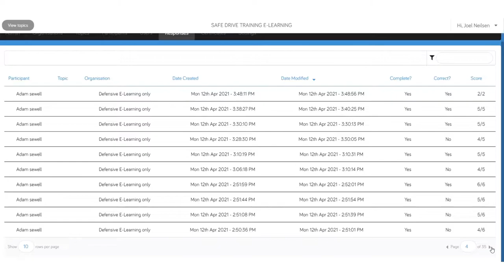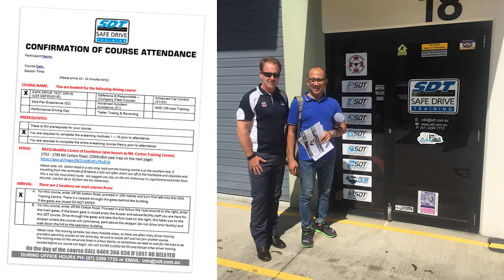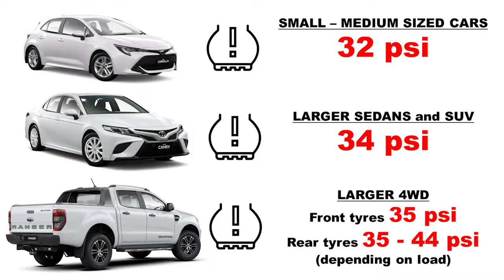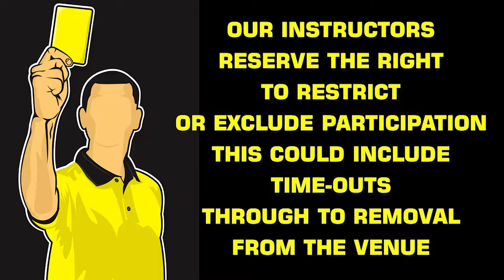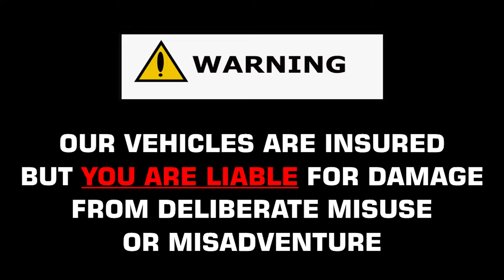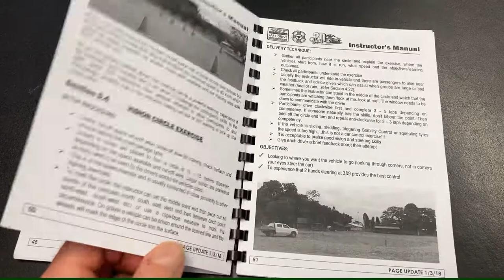PRE COURSE SAFETY BRIEFING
This video is the pre-course safety instructions/briefing for our defensive driving course participants.

WARNING: This video is not for downloading, public showing, distribution or sharing.
Copyright Safe Drive Training (Aust) Pty Ltd, 2021